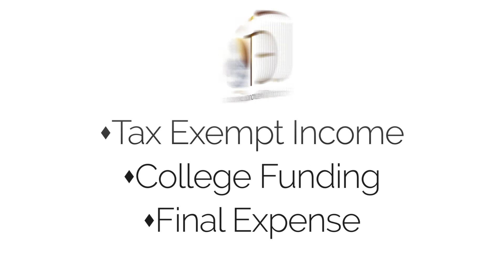Life Can Blind Side Us.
But it does not have to be this way. Click on the link below to find the best Life Insurance Policy for you.